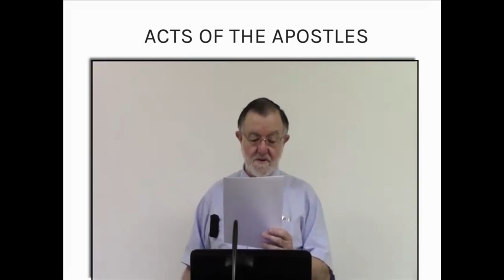Introduction to the Bible Week 2 Lecture 5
Intro to the Bible Week 2 Lecture 5: The Gospels & Acts

This class, taught by Fr. Pat Madden, is recommended for lectors and for catechists, and for anyone who wants to know a little bit more about our Catholic understanding of the Bible.